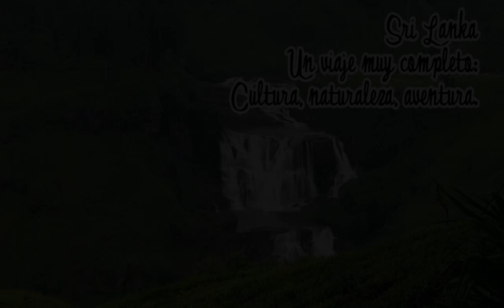10 Lugares que visitar en Verano 2019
Ideas para viajar verano 2019. Lugares de viaje para este verano.